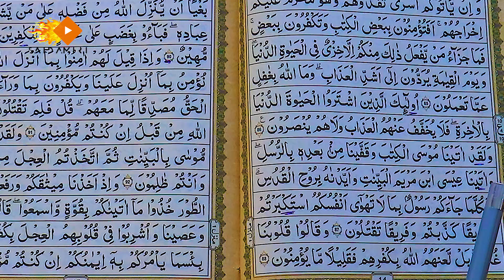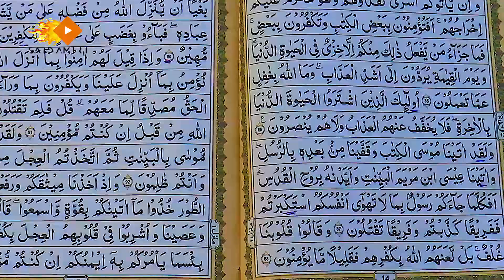Teaching the holy Quran Surah Baqara تدریس قرآن کریم سوره بقره#educational